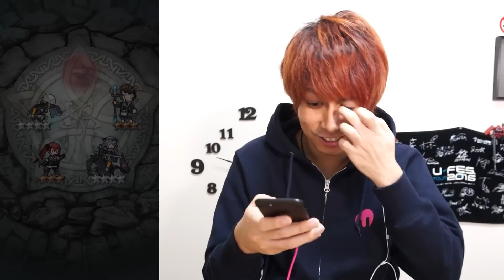【FEH】いきなり30,000円ぶっぱ!!ファイアーエムブレムヒーローズ!!前編【ぎこちゃん】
ぎこちゃんのゲーム実況です。

ぎこちゃんTシャツ発売になりました！！
こちらのURLからチェックしてね☆
概要欄から購入可能ですー(^-^)

ぎこちゃんの実況です。
このチャンネルでは・・・
①モンスターストライク
②白猫プロジェクト
③スーパーガンダムロワイアル
④お笑い動画
上記のゲームを中心に動画を作成しております！

モンストイベントガチャ動画はこちら

モンスターストライク（モンスト）。モンストは育てたモンスターを自分の指で引っ張って敵モンスターに当てて倒す新感覚アクションRPG！お気に入りのモンスターでパーティを組み引っ張りハンティング！マルチプレイで最大4人の友達と協力プレイ！

今回はガチャ です。